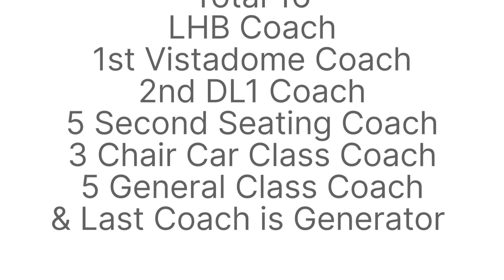11008 Pune Mumbai Deccan Express. With Vistadome Coach. & Besic Information. 🎶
Indian Railways
Pune Lonavala Local
Mumbai Local
Railway Lover
Train Videos
All Videos
Best Seen
Best Videos
Videos
Volg Videos
Vande Bharat Express
Rajdhani Express
Shatabadi Express
Tejas Express
Duronto Express
Maharaja Express
Ac Train
Videos
Top Videos
Mini Train
Hills Train
Most Powerful Engine
New Videos
Heritage on Wheels
Panj takht Darshan Train
mahaparinirvan Express
Royal Oriental Train
frairy Queen Express
Golden Chariot
Palace on Wheels
Rajasthan on Wheels

More Information Download This App

Finally found an app that simplifies my travel planning! Try it out

Try out this awesome app on Google Play!

Hi, I am using 'm-Indicator' , the No. 1 Travel App. It is very much useful and you must have it. It gives Mumbai, Pune train timings, Bus Routes, India Railways Schedule & more.